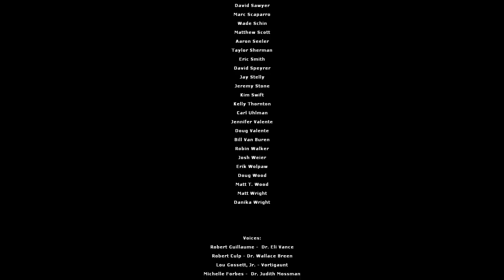Half Life 2: Episode One #14 | PC | Exit 17 p2f + Ending